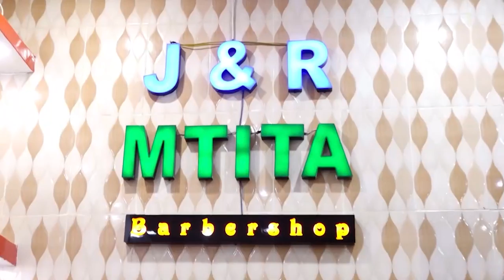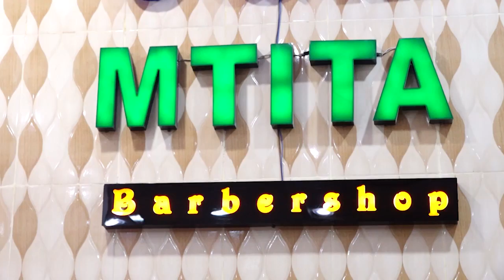HAJJI MANARA NI BORA KULIKO ALLY KAMWE NA AHMED ALLY / AZIZI KI BADO ANAHITAJI MUDA SANA